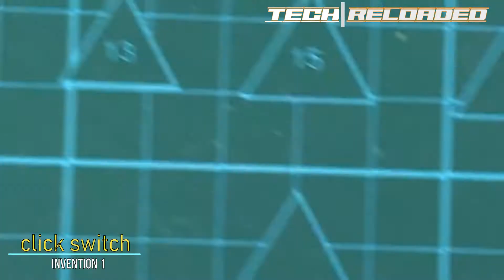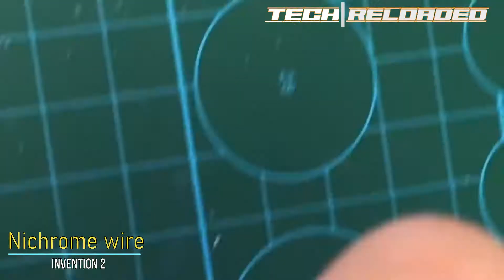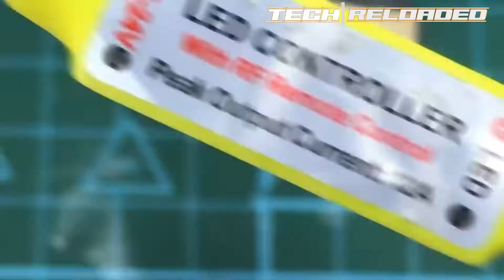TOP 5 SIMPLEST INVENTION